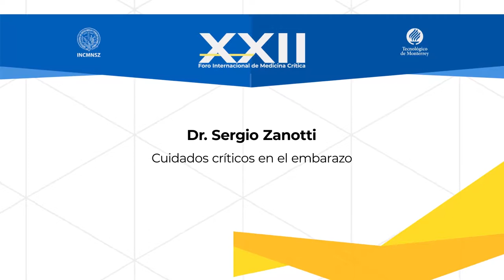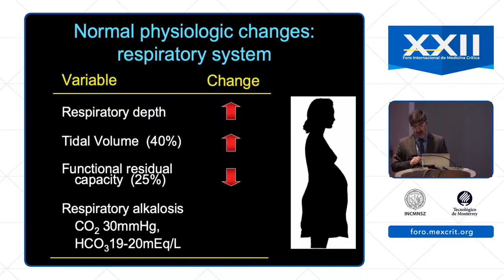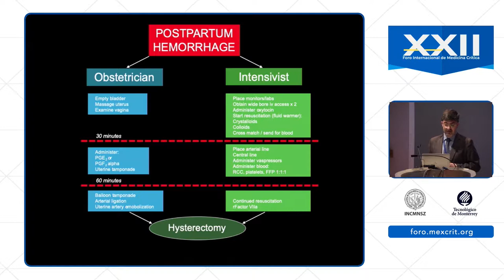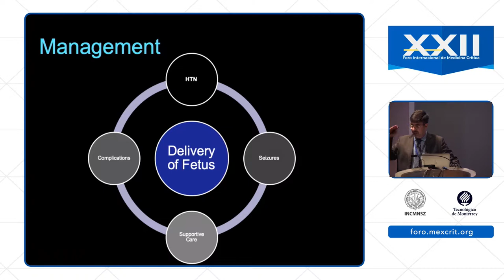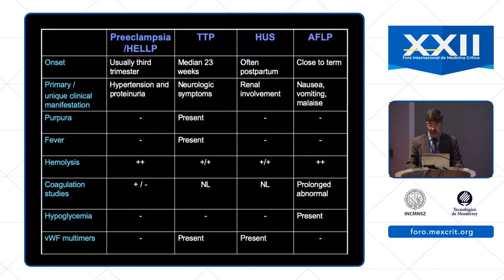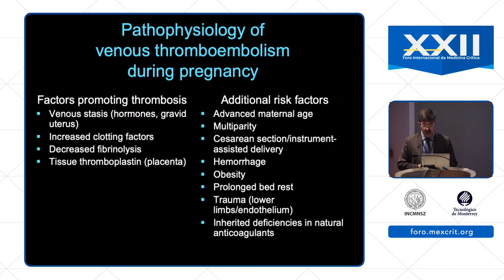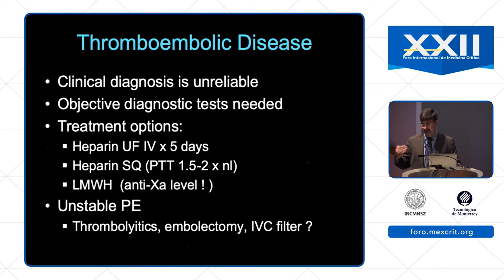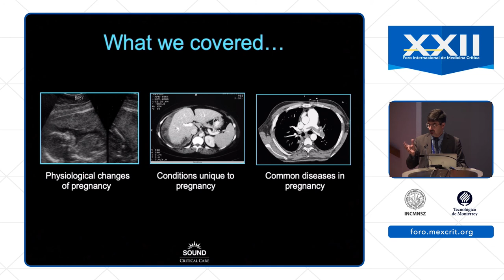Cuidados críticos en el embarazo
Dr. Sergio Zanotti